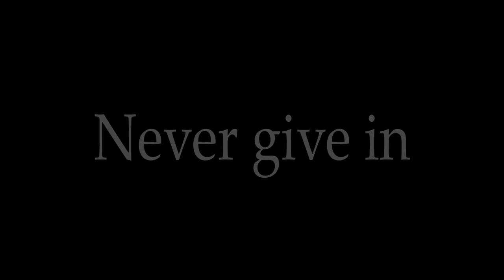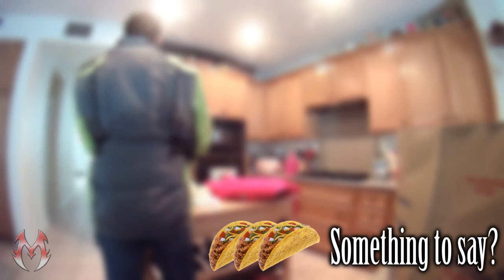Keep Hope Alive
Didn't intend it going in but this ended up being one of my best edits.  It's the story of how I perceived myself as a failure, unable to go on, then redeemed myself.

Music used with permission included:
so
- Don't give me none of your take-down garbage, I attribute like I should!